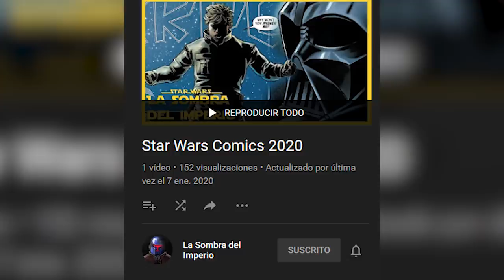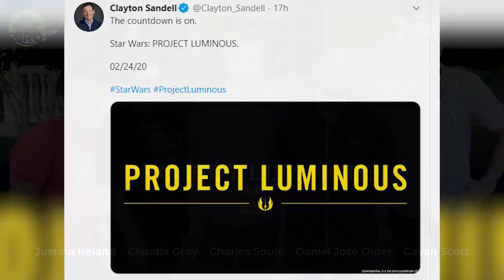¿Cómo se Recuperó el Sable Skywalker en la Ciudad de las Nubes? – Comic 2 Star Wars 2020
Descubre cómo fue encontrado el mítico sable Skywalker en la ciudad de las nubes que perteneció a Luke, Anakin y Rey. Esto tras que Luke Skywalker perdiera su mano en su combate contra Darth Vader durante los sucesos del Imperio Contraataca, algo que por fin nos revela quién lo encontró y cómo Luke Skywalker se daría cuenta de esto. Una historia de los Comics de Star Wars 2020 en su número dos, escrito por Charles Soule.

¿Qué opinas de todos estos sucesos master? Aquí un video que seguro te interesará: ¿Quiénes Eran Todos los Miembros de la Resistencia en los Tiempos del Episodio 9?
Una historia donde hablamos del comic 2 de la serie Star Wars 2020 escrito por Charles Soule, que nos lleva por los sucesos entre el Imperio Contraataca y El Regreso del Jedi, donde Han Solo había sido congelado en Carbonita, y Luke Skywalker, Leia Organa, Chewbacca y Lando Calrissian planeaba su rescate, un momento donde se encontraría el sable Skywalker que había perdido antes en su combate con Vader y Luke se daría cuenta quien había sido. Algo que nos revela que pasó exactamente después del Imperio Contraataca.